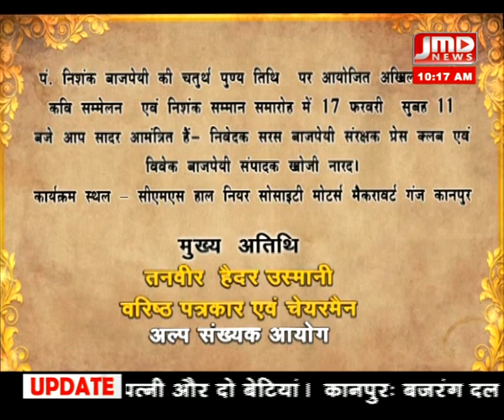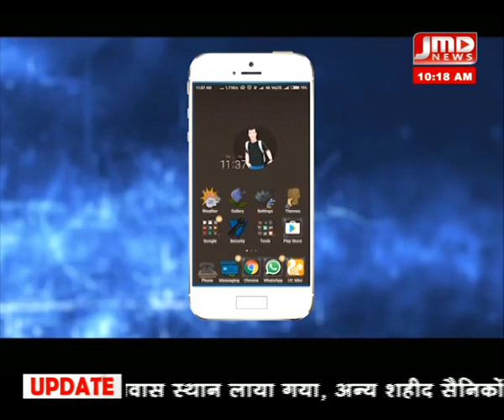10 am\16 फरवरी 19